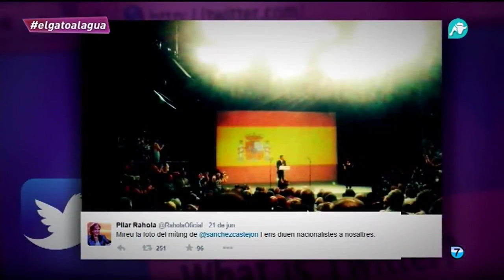Pedro Sánchez imita a José Antonio Primo de Rivera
El nuevo Pedro Sánchez reivindica la historia de España y protesta porque una votación pueda romper nuestra unidad.